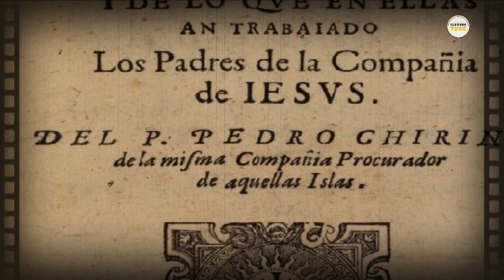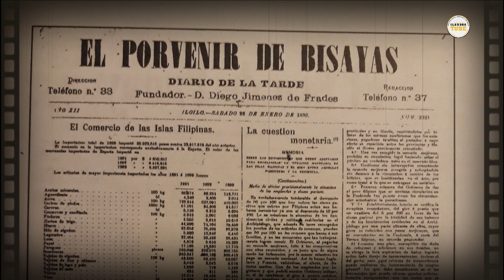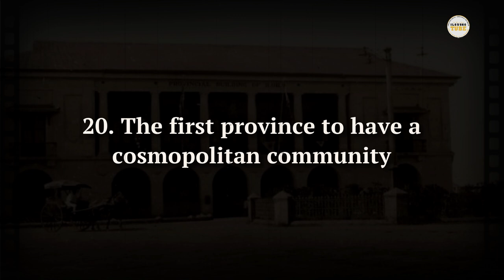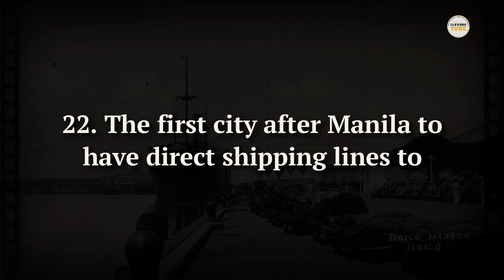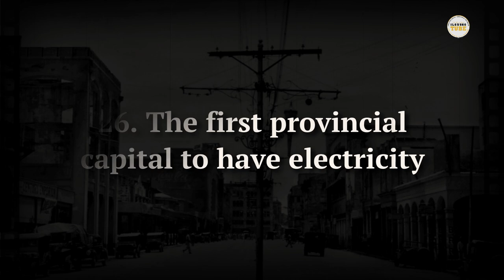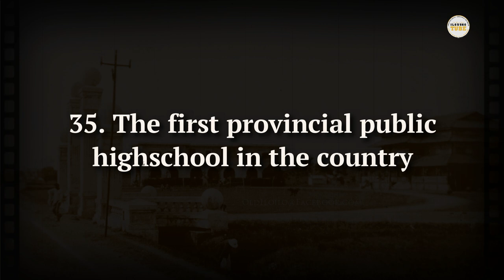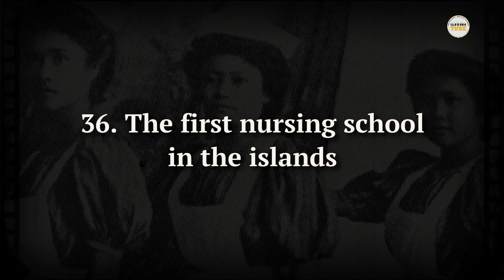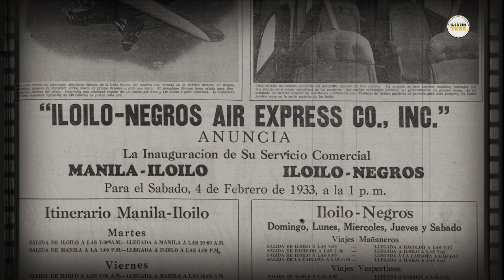Iloilo History: The Firsts of Iloilo (1-50)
Photos and Video Clips: Mr. Nereo Cajilig Lujan | Old Iloilo Facebook Page
Video Clips: University of Houston | Libraries | The Philippine Islands: Iloilo (17:29)
Main contributor: Eiden, Herman George

ILOILO'S FIRST
Perhaps, no other province in the Philippines can claim to achieve a record of having many “firsts” as the province of Iloilo. This list, which is by no means complete, includes some of the vignettes of history that make for the grandeur and glory that is Iloilo. By making this compilation, I hope to bring you an exquisite splendor as we relive the glorious past through the great events and great achievements of notable men and women and thus though briefly, comes before the chamber for an eventful encounter with history.